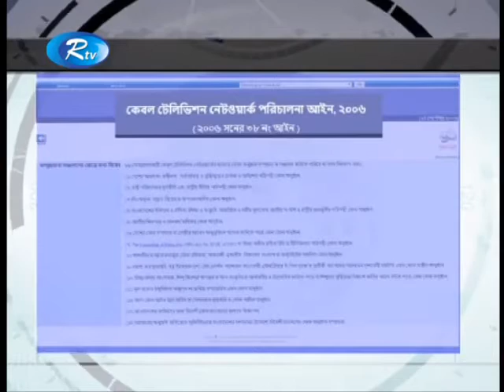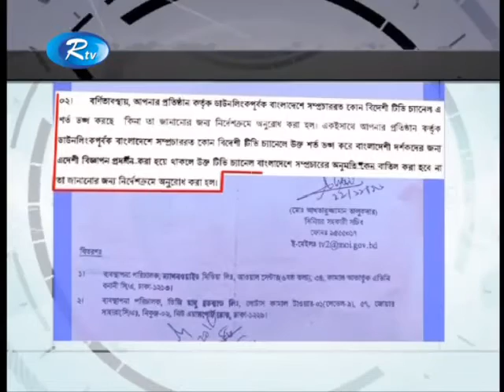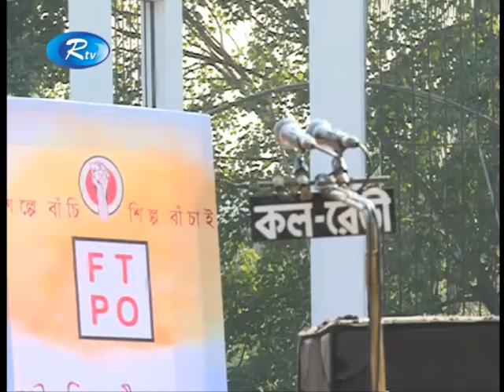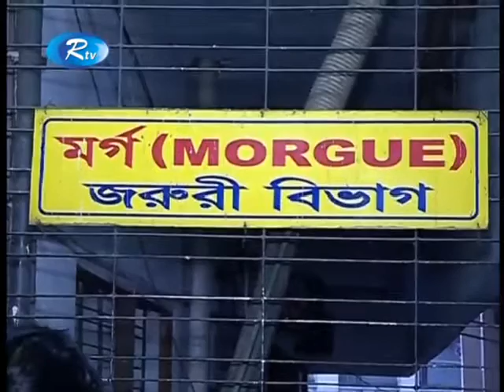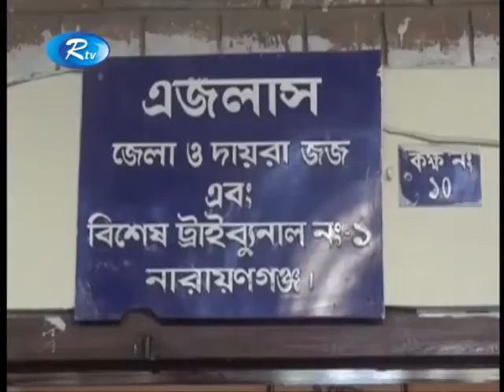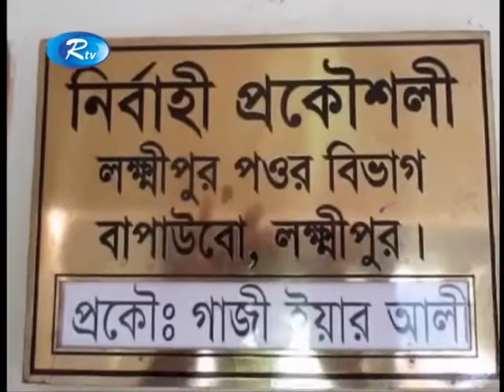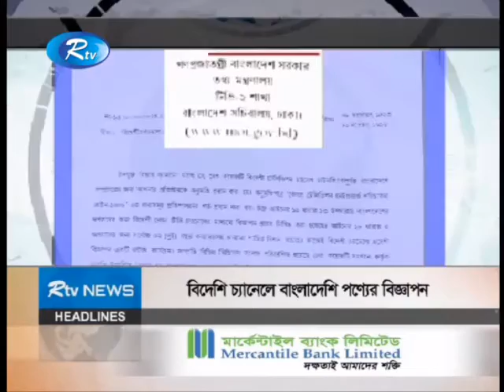দুপুরের সংবাদ - ৩০ শে নভেম্বর ২০১৬